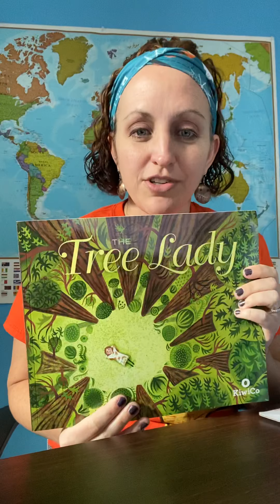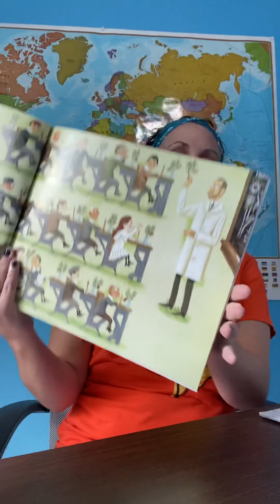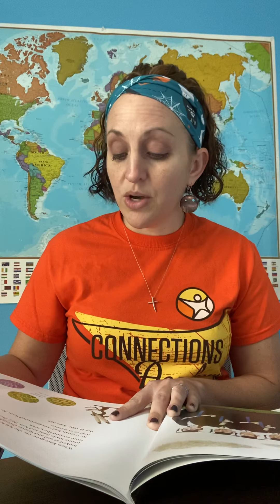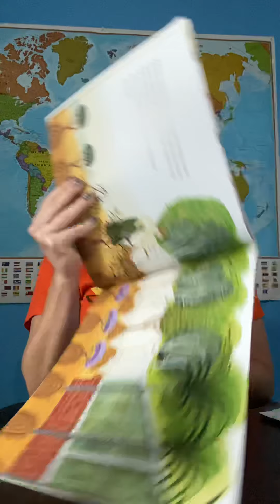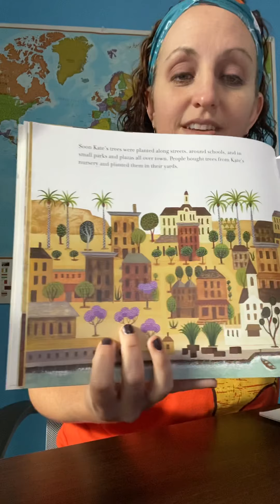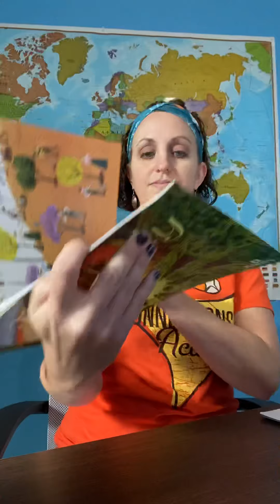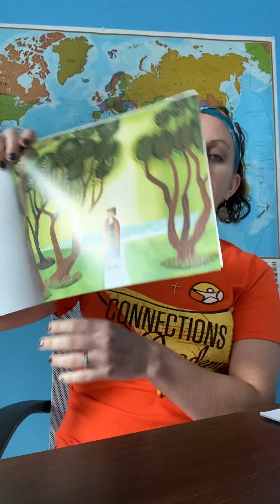Reading a story, The Tree Lady